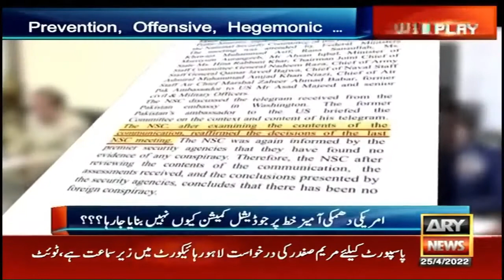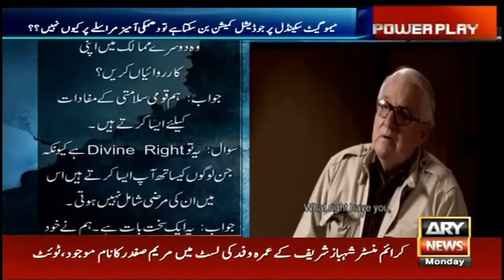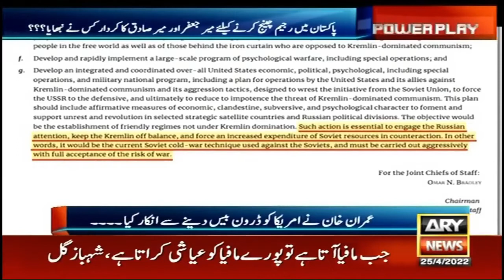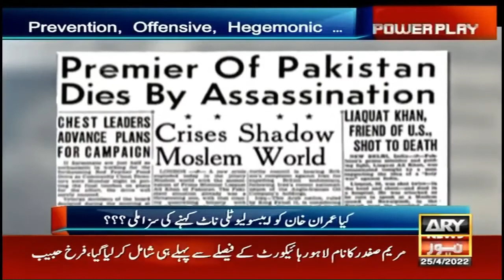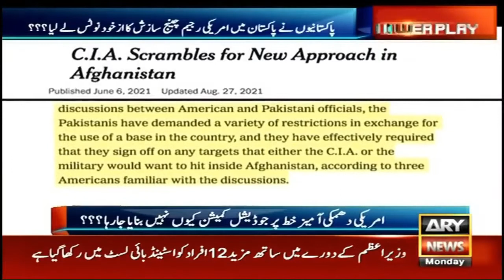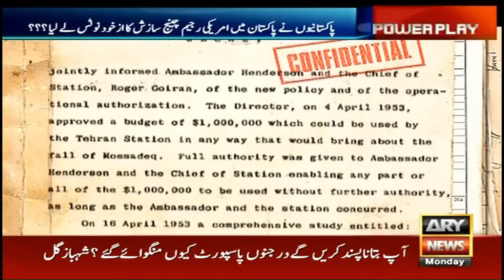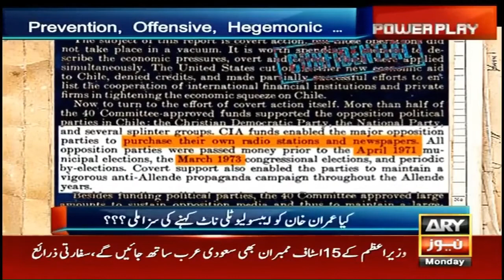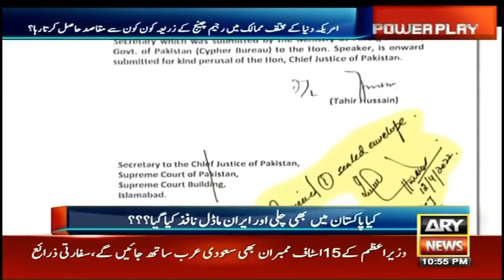Pakistan update | Power Play | Arshad Sharif | ARY News | 2nd May 2022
PakistanUpdate Power Play | Arshad Sharif | ARY News | 2nd May 2022